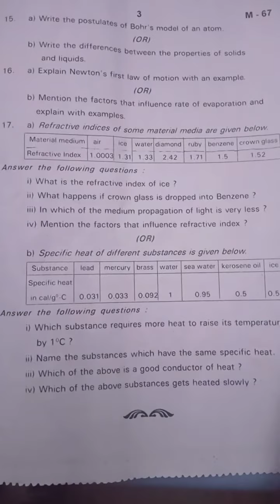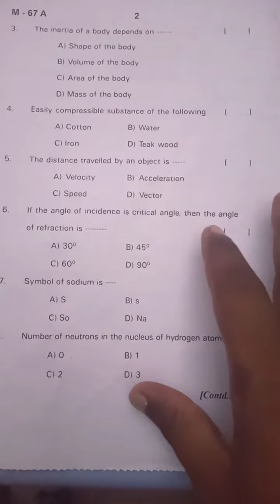9 class physics test paper